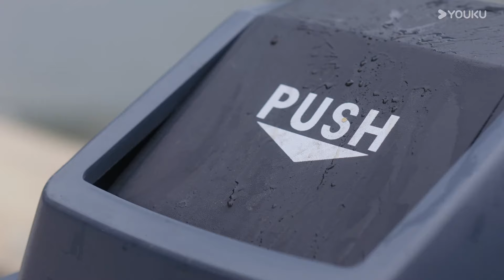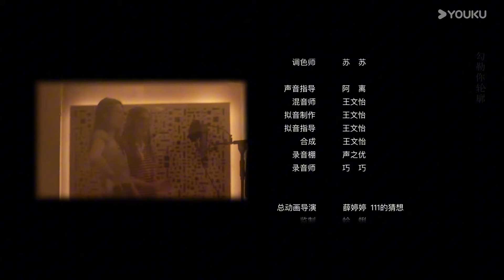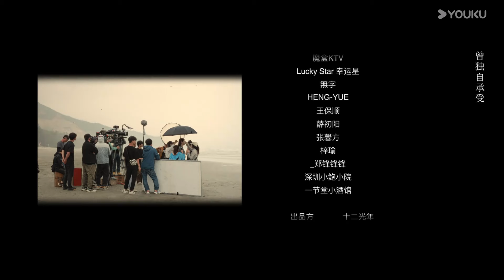ENGSUB【FULL】惹不起的宫主大人 Love Beyond the Gaming World EP08 | 💖魔头狂撩小白花 | 张可艾 / 宣淏 | 优酷宠爱频道 YOUKU ROMANCE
📺【惹不起的宫主大人 Love Beyond the Gaming World】游戏中大战当日的反派魔头司叶竟意外被Z时代娃衣设计师温年召唤，连遭打压的温年对着“啾宝”寻求心理支持，不料一切都被困在“啾宝”体内多日的司叶听见。为了找到回家的办法，司叶跟着温年来到了生日会……

🤍主演：张可艾/宣淏
🤍Starring:  Zhang Keai / Xuanhao
🤍集数：13集

00:00 The International Website youku.tv is now available!
02:00 Download YOUKU International APP to get early access to the full show